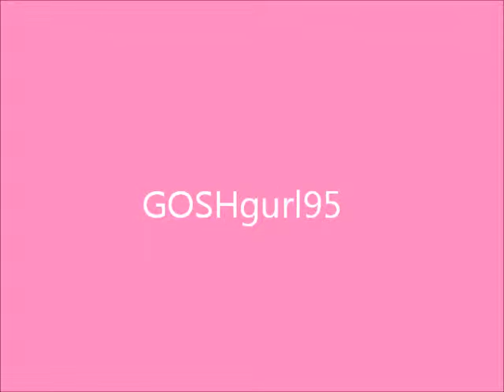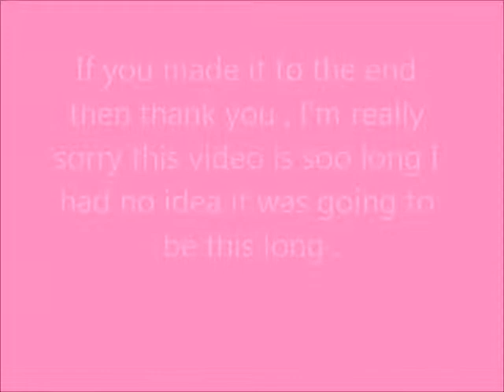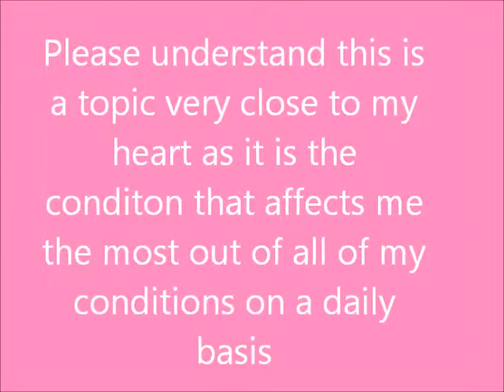SSD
I'm sorry this video is so long , I hadn't planned or anticipated for it to turn out as long as this but however it is one of my conditions that affects me the most on a daily basis and I would really appreciate it if you could stick it out till the end :)